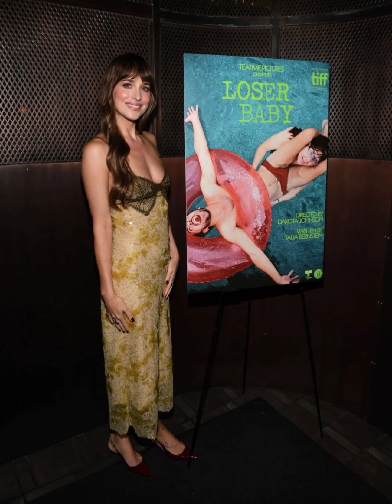Dakota Johnson Spotted With New Guy!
Get knowledge of everything about celebrities to know about and current trends discussions.

Celebrities, news, media, paparazzi, trends and style

We post everyday that helps you to get Updated on Social media.

Maddie Ziegler And  Eddie Benjamin Dating Photos And Videos ! Watch